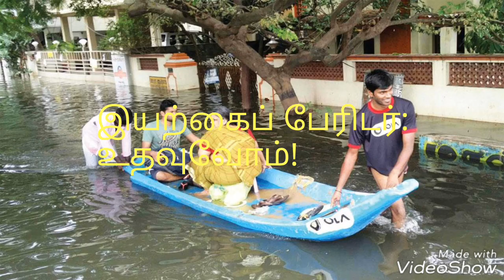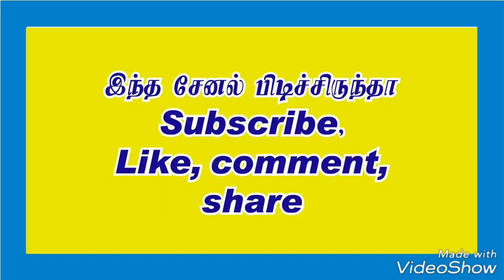HELP FOR KERALA TRAGEDY! இயற்கைப் பேரிடர்: கேரளத்திற்கு உதவுவோம்!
KERALA AFFECTED BY HEAVY RAIN AND FLOODS. WE WILL HELP TO THEM